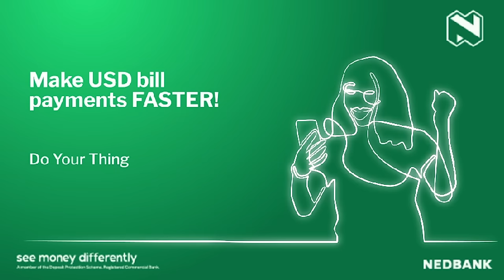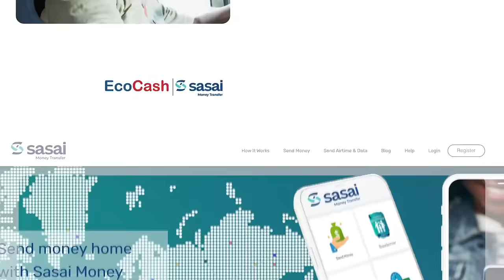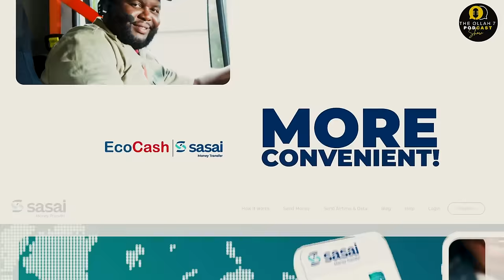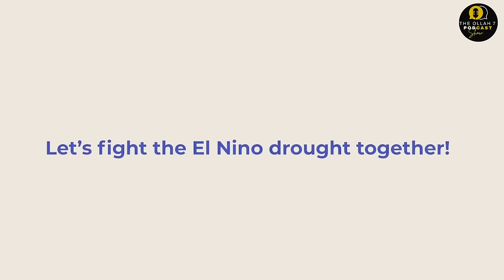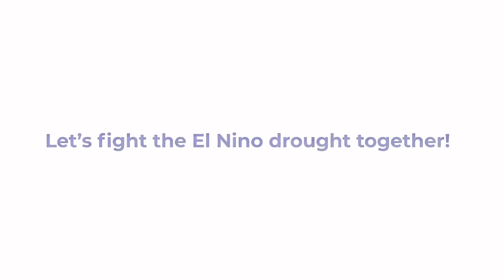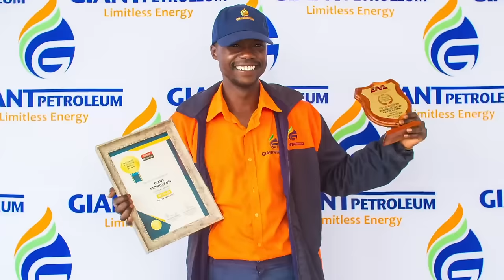Prophetess Miga chats with DJ Ollah as she shares her spiritual journey, entrepreneurship.....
Prophetess Miga chats with DJ Ollah as she shares her spiritual journey, entrepreneurship, businesswoman, and the kidnapping scandal